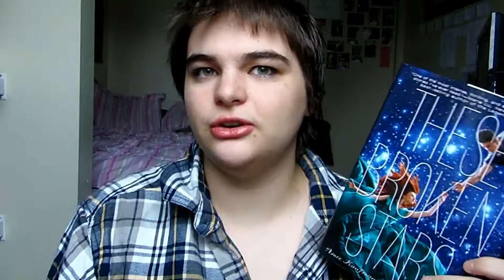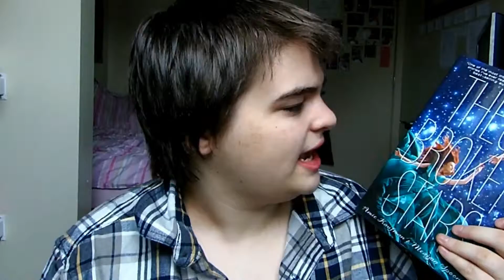February 2015 Wrap Up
all of the books that I read in February, and none of them are rated below a four stars! What did you read this month? Let me know down below!